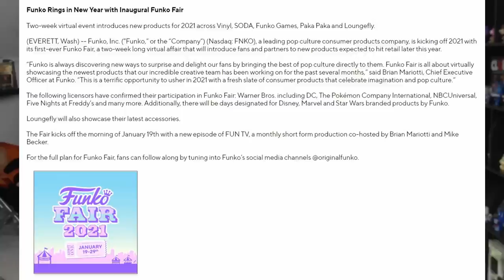NEW FNAF FUNKO PRODUCTS REVEAL VERY SOON!! - Funko Fair 2021 (FNaF News)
Five Nights at Freddy's (FNAF) Funko products reveal very soon for Funko Fair 2021!!